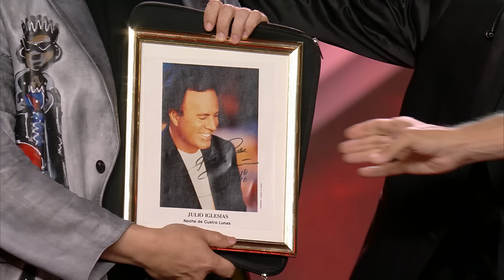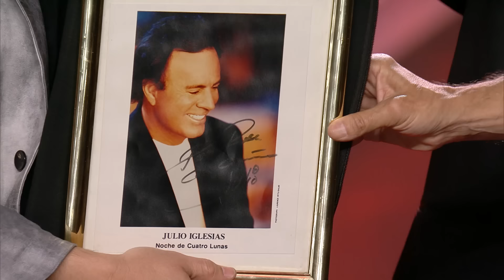La CONDICIÓN de RISTO a DANI para llevarse a JULIO IGLESIAS | Audiciones 5 | Got Talent España 2022